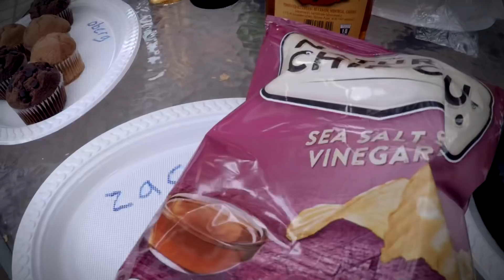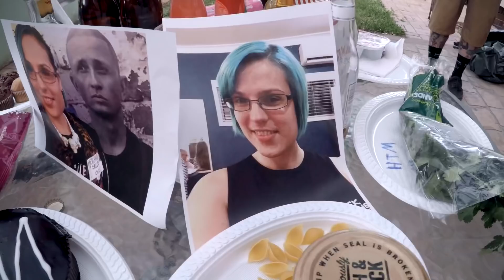Hack The Mainframe - Fuck Coriander (Official Video)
Coriander is disgusting and it tastes like soap.

Fuck Coriander is from the Hack The Mainframe debut album -  “Disorders of Consciousness” released via Pee Records. Fuck Coriander is available for purchase on all online services.

 Video filmed, edited and produced by Kye Smith